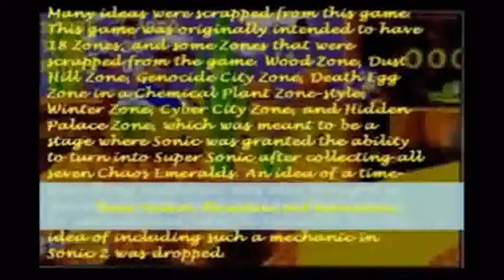A T4-TV Commentary: Praise The Wii U or Else!! Part 1/2 (Mirrored)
Reupload Requested By Lentertament A.K.A Lenny
(Not My commentary and i'm not T4 just to clarify)